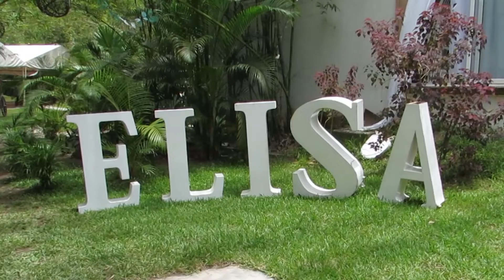Elisa 4 Años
Elisa 4 Años una Fiesta con Momentos Inoñvidables.